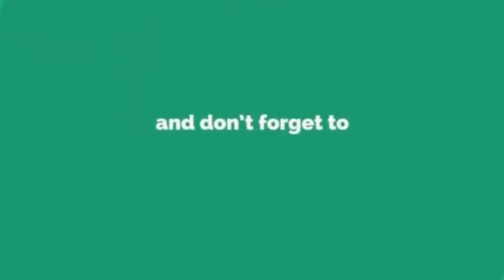ఖమ్మం జిల్లా... లైసెన్స్ లేని మిరప విత్తనాలు సీజ్...